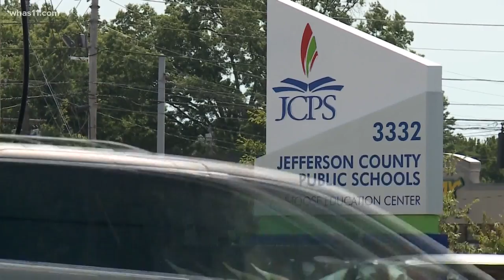Debating back to school plans for Kentucky districts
Gov. Beshear has recommended schools keep students out of the classroom through the next month, but some school leaders say there isn't a one-size-fits-all approach.